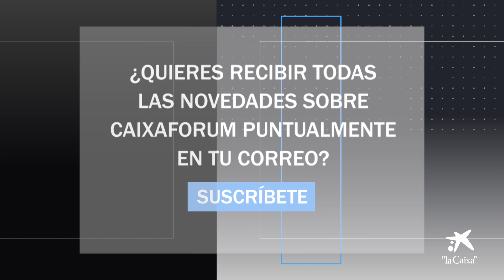La agenda de actividades de CaixaForum Palma